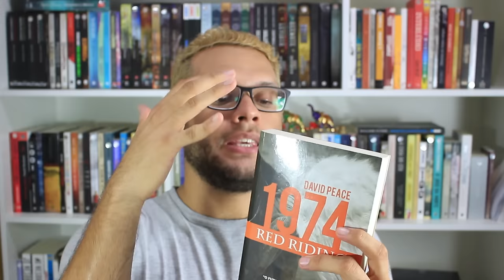O que não gostei em 1974 RED RIDING, DE DAVID PEACE | Comentários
Depois de apresentar o livro entre as leituras de janeiro, venho aqui explicar os motivos de eu não ter gostado da leitura do livro 1974 Red Riding, de David Peace. Porque nem só de livros cinco estrelas vive o homem, não é mesmo?